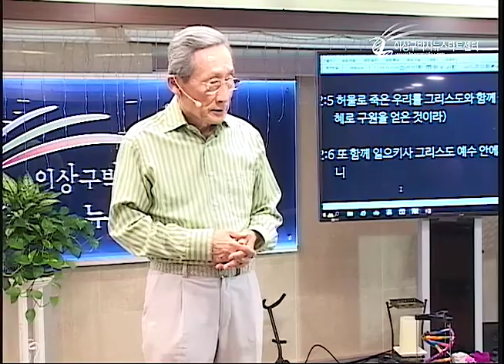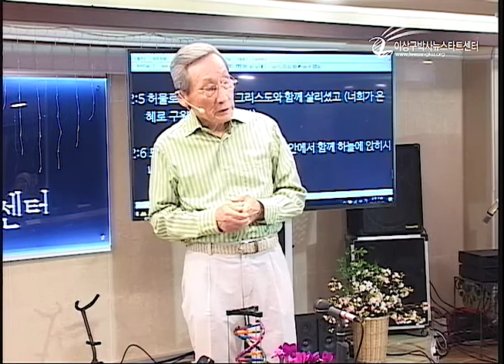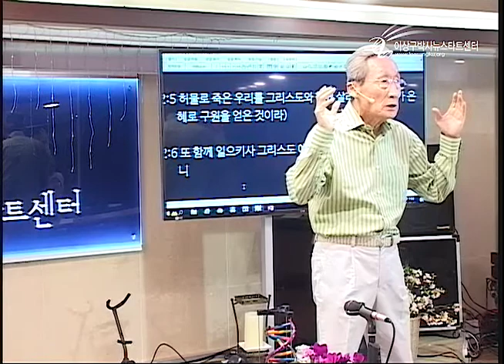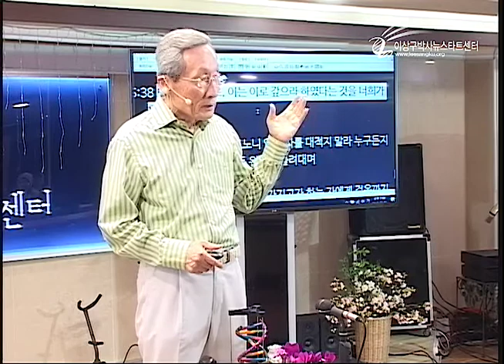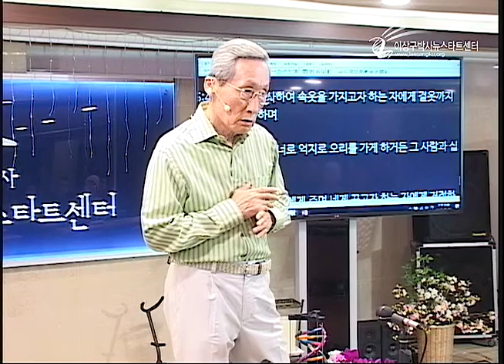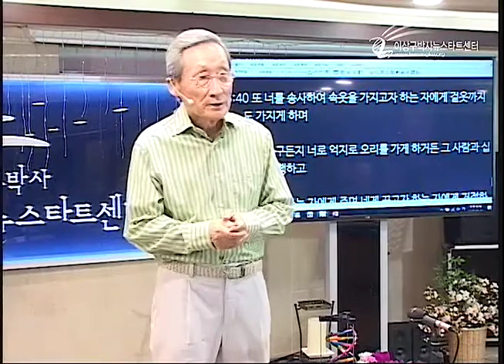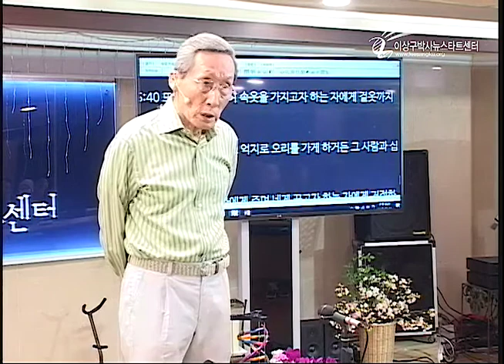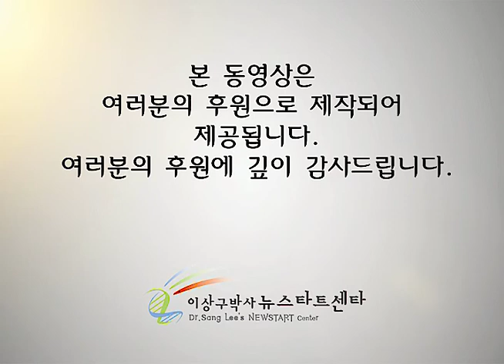H208-03 눈은 눈으로, 이는 이로 - 무슨 뜻인가?